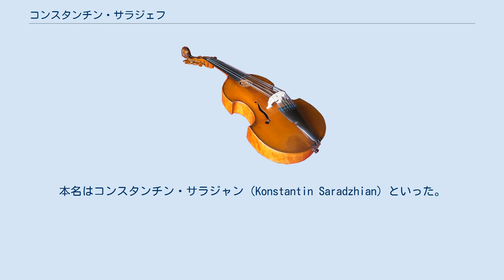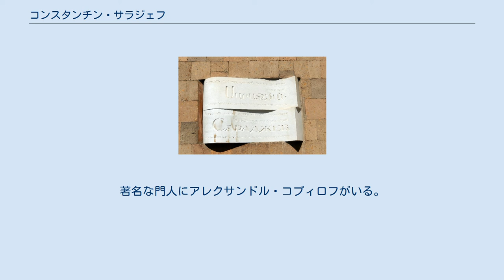コンスタンチン・サラジェフ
アルメニア・ソビエト社会主義共和国人民芸術家
コンスタンチン・ソロモノヴィチ・サラジェフ（Konstantin Solomonovich Saradzhev, 1877年10月8日 – 1954年7月22日）は、アルメニア系ロシア人の指揮者・ヴァイオリニスト。
ロシアの新しい音楽を擁護して、ピョートル・チャイコフスキーやモデスト・ムソルグスキーの作品だけでなく、イーゴリ・ストラヴィンスキーやニコライ・ミャスコフスキー、セルゲイ・プロコフィエフ、ドミートリイ・ショスタコーヴィチやアラム・ハチャトゥリアンの作品を初演した。
息子のコンスタンチン・コンスタンチノヴィチ・サラジェフは音楽理論家で、著名な鐘撞きである。
 アルメニア人医師を父にダゲスタンのデルベントに生まれる。
本名はコンスタンチン・サラジャン（Konstantin Saradzhian）といった。
モスクワ音楽院に進んでヴァイオリンをヤン・フジマリーに、音楽理論をセルゲイ・タネーエフに師事し、1898年に修了した。
その後は教師や演奏家となるが、1900年にパリに出てオタカル・シェフチークの薫陶を受けた。
1901年にモスクワ歌劇愛好家クラブの指揮者となるが、自前の弦楽四重奏団も結成した。
1904年から1908年までライプツィヒでアルトゥール・ニキシュに指揮法を師事。
ロシアに帰国して間もなくソコルニキ公園の夏の管弦楽コンサートを指揮した（1908年 - 1911年）。
やがて国立舞台芸術学校の校長に就任する。
1913年10月8日にモスクワ自由劇場において、ムソルグスキーのオペラ「ソロチンスクの市」を未完成の状態ながらも初演した。
 サラジェフは新音楽の擁護者であり、1901年にアレクサンドル・スクリャービンのサークルの一員となる（その他の同人に、ピアニストのマリヤ・ネメノヴァ＝ルンツやアレクサンドル・ゴリジェンヴェイゼル、評論家で作家のヴラディーミル・デルジャノフスキーらがいた）。
1909年には、デルジャノフスキーならびにその夫人のエレーナ・コポソヴァ＝デルジャノフスカヤと共同で、モスクワに「近代音楽の夕べ」を旗揚げした。
1912年8月22日にはモスクワで、イーゴリ・ストラヴィンスキーの「交響曲 第1番 変ホ長調」作品1を、職業演奏家を用いて十分なリハーサルのもとに上演した。
 同年7月25日には、セルゲイ・プロコフィエフの「ピアノ協奏曲 第1番」を、作曲者自身を独奏者に迎えて初演している。
プロコフィエフは後に、「サラジェフはことごとに僕のテンポを見事に理解してくれた」と書き残している。
 サラジェフは第1次世界大戦に従軍して出征したまま、ロシア内戦までモスクワに戻らなかった。
現代音楽協会（ACM）に入れ込んで、1923年には「現代音楽の夜会」を開始した。
1922年から1935年までモスクワ音楽院で指揮法の教授に就任し、ボリス・ハイキンやレフ・オボーリンらを育成した。
 1925年3月22日に革命劇場管弦楽団を指揮して、プロコフィエフの「ピアノ協奏曲 第3番」のソ連初演を行なった。
独奏はサムイル・フェインベルクであった。
1927年には、ショスタコーヴィチの「交響曲 第2番「十月革命に寄す」」のモスクワ初演を指揮している。
11月5日にニコライ・マルコがレニングラードで世界初演を指揮してからの公演だったが、世界初演の後でショスタコーヴィチは作品を改訂しているので、改訂版による上演はサラジェフが世界初演を果たしたことになる。
1930年11月18日にモスクワにおいて、プロコフィエフの「シンフォニエッタ イ長調」の改訂版（作品48、原曲は作品5）の世界初演を指揮した。
 サラジェフは、ニコライ・ミャスコフスキーの作品も擁護した。
ミャスコフスキーから献呈された交響詩「沈黙」作品9の初演を指揮しており、モスクワで1926年5月23日に「交響曲 第8番」を、同じくモスクワで1928年4月29日に「第9番」を、また1933年1月16日には「第11番」を初演した。
ミャスコフスキーは「交響曲 第10番」もサラジェフに献呈しており、1934年には、「サラジェフの名による前奏曲とフーガ」作品31を作曲した（管弦楽版は作品31h、4手ピアノ版は作品31j）。
 ヴォロネジ国立交響楽...